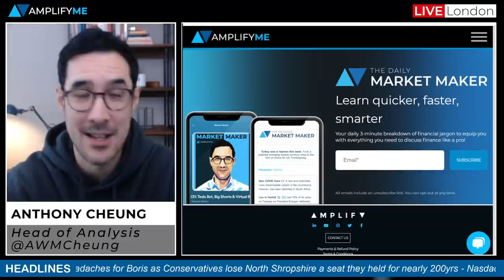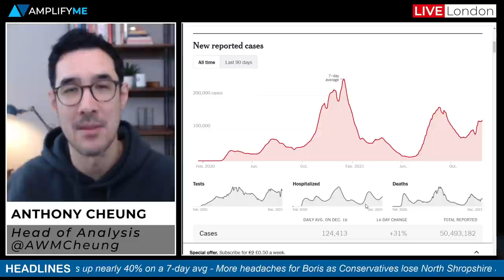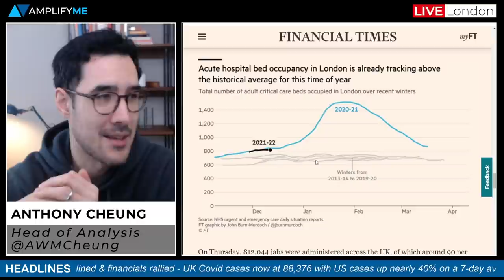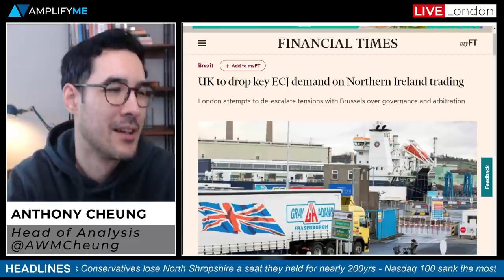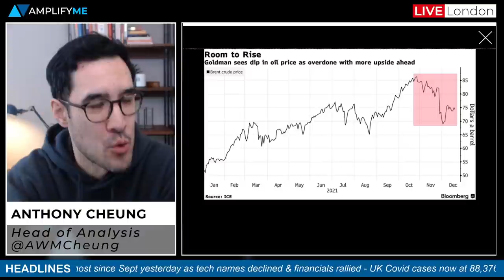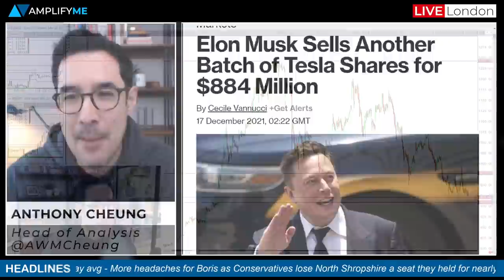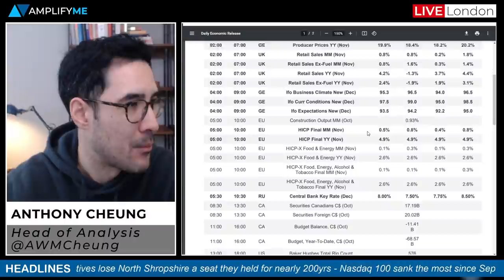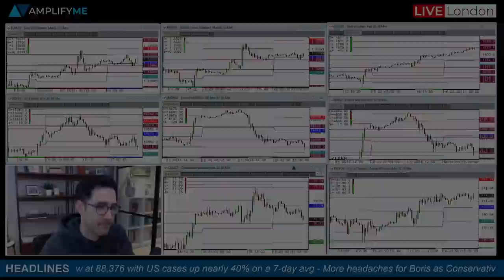Stocks Decline As Tech Names Falter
- (00:00)
- Close on Wall Street after Nasdaq decline most since September (00:56)
- US new Covid cases have risen nearly 40% over the last month (2:15)
- Latest developments on UK Omicron and hospitalisations (3:44)
- Conservatives lose North Shropshire by-election (5:17)
- UK is to drop key ECJ demand on Northern Ireland trading (6:51)
- Goldman bullish on oil in latest note (9:16)
- BoJ rate meeting overnight (10:50)
- Rivian declines after-market following latest numbers (11:48)
- Elon Musk continues selling his stake (13:01)
- Reddit set for IPO (14:53)
- UK Retail Sales better than expected in November (15:40)